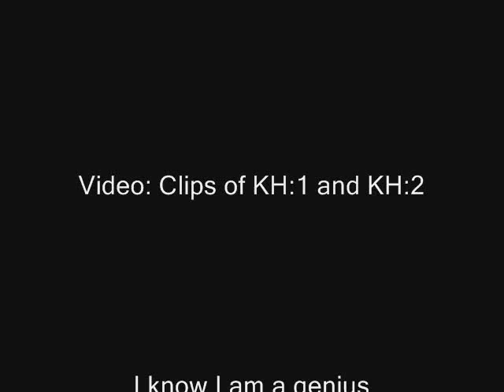Don't Wake Sora Up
AMV bout Sora and his dreams, wiht a song form "The Hush Sound"